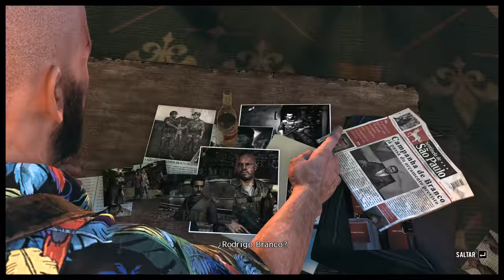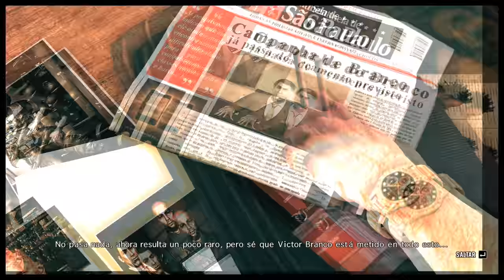Max Payne 3 Capítulo 7 y 8 (4K/PC/Ultra)